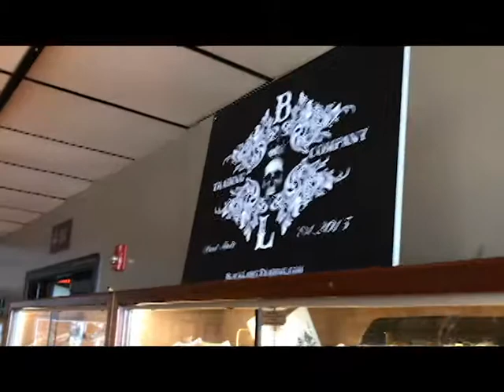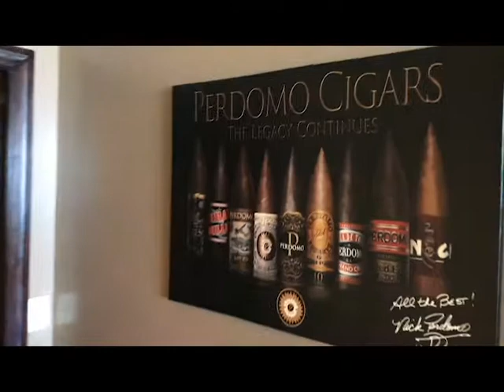Cigar Mojo Walk Through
In this video, Stogie Press takes a walk through Cigar Mojo in King of Prussia, PA.